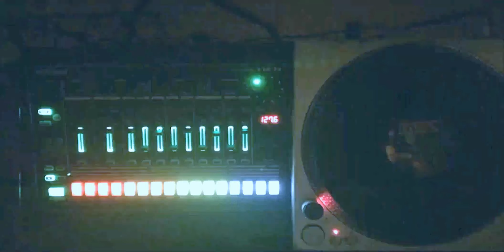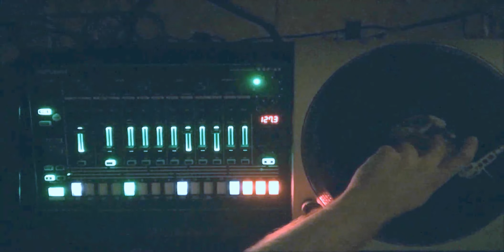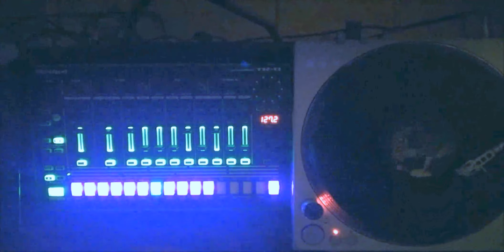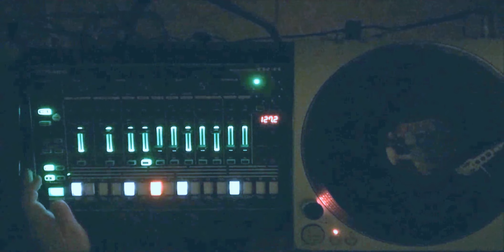DJ GrujA - Roland TR-8 Jam On Top Of Vinyl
A small jam over a track "Saxman" by Envoy, from the album "Where There's Life...". Just added some beats from the TR.